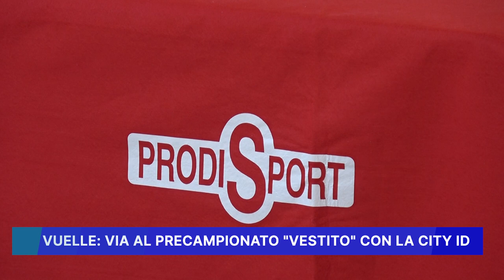VUELLE, VIA AL PRECAMPIONATO VESTITO CON LA CITY ID